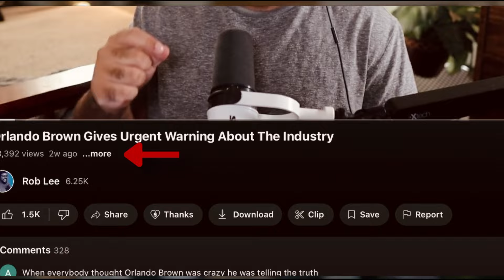STOP Following Christian YouTubers Without Knowing This One Thing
* Not Sure What Matters of Life is All about???...
For Questions, Commentary recommendations & Collaborations